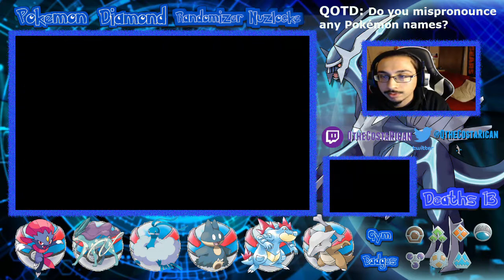SNOWPOINT CITY GYM Pokemon Diamond Randomizer Nuzlocke Ep 20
We've made it to Snowpoint City and we must go to Lake Acuity so that we can progress the story... but not before...
THE GYM!?

Hello everybody! My newest series The "Pokemon Diamond Randomizer Nuzlocke"
Recently winning The "Pokemon Ruby Gym Leader Locke" I have decided Sinnoh is my next destination. Come join my Pokemon and I as we adventure into the vast Sinnoh region and discover if we can take on the challenge. Hope you all have a good time and if you like what you see and you see what you like... don't forget to leave a like and subscribe to keep in touch with the future content on the channel.

Nuzlocke Rules

- Nuzlocke starts when the player receives Poke Balls

- Can only catch first encounter in each route

- Must nickname every caught Pokemon

- If a Pokemon faints it is considered "dead" and cannot be used in any future battles

- If all Pokemon in current party faints you have lost the Nuzlocke